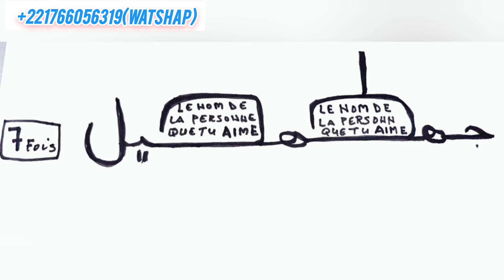GOR WALA DJIGUÉN BOKO DÉF DINALA BEUG LOL, ,TÉ DOU AM SAGO SI YAW